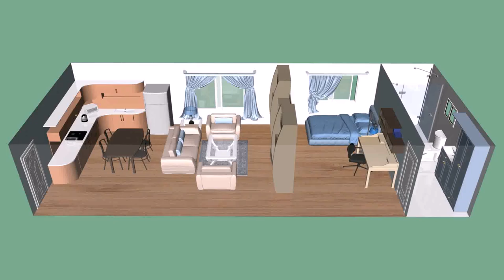House Designs 1 Bedroom - Gif Maker DaddyGif.com (see description)